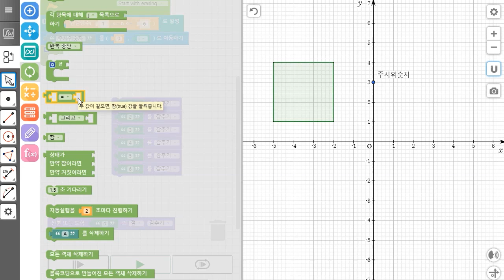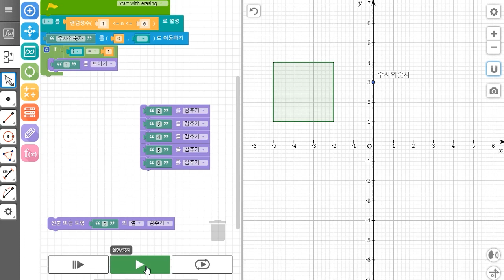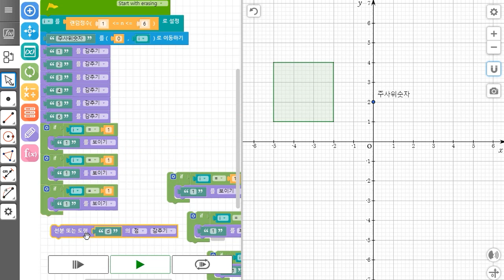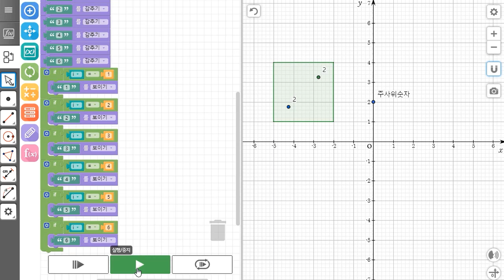0003 주사위 조건문을 활용해서 표시(음성)